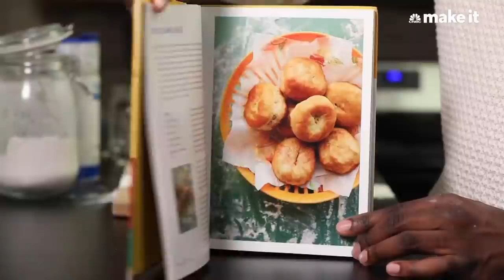My Response To Suze Orman | Millennial Money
Roy Patterson, 32, reacts to Suze Orman giving her advice to his episode of "Millennial Money," where he made $118,000 a year in Philadelphia. Patterson now lives in New York, NY and earns $150,000 a year as a senior software engineer at Cigna. He also has been in touch with the EA developers for The Sims and the authors from the Jamaican cookbook he showcased on the episode.

Call it a meta-Millennial Money moment.

Roy Patterson has considered Suze Orman his money mentor since college, when he and his mother watched Orman’s CNBC show every week. Her “tough love” approach inspired Patterson to take a new approach to his finances and pay off over $55,000 in student loan debt.

When Orman watched Patterson’s Millennial Money feature from 2020, she was impressed with his financial acumen. CNBC Make It captured Patterson’s reaction to Orman offering him advice. Her approval “means the world” to him.

“Aunt Suze, that’s who you are from now on,” Patterson joked when he saw Orman’s reaction video to his story for the first time. “That’s family now.”

Patterson’s financial life has improved even more in the past year. He received a promotion to senior software engineer at health insurer Cigna and now earns $150,000 per year — $32,000 more than he earned previously.

The promotion came with a change of scenery: Patterson and his girlfriend, Shani, moved from Philadelphia to a rent-stabilized one-bedroom apartment in New York City. After the move, he bought a used 2015 BMW X1 for $13,288.

As of publishing this story, he still owes over $10,000 on the car loan, but, following one of Orman’s rules, he has enough money in the bank to pay it off completely.

“I just wanted to show that it doesn’t matter where you are, you can still achieve the goals that you want to,” he says. “When I tell you that I’m just regular, I’m just regular. And for all of this to happen and more, it’s a blessing.”

Aunt Suze would be proud.